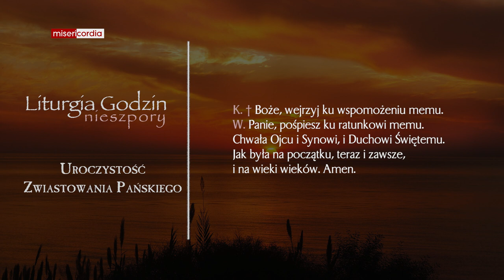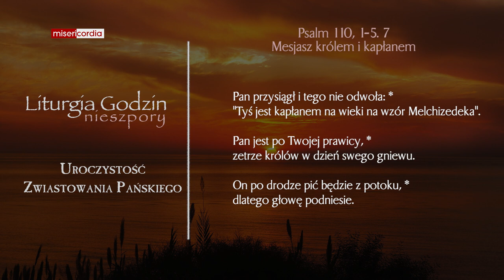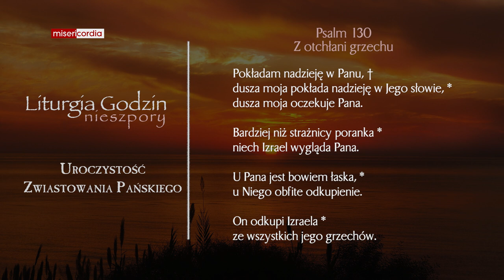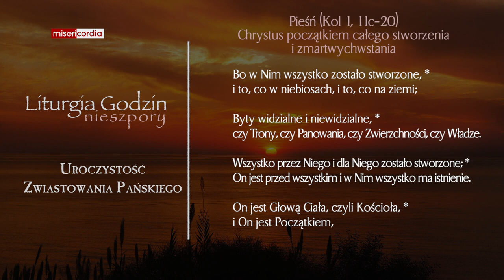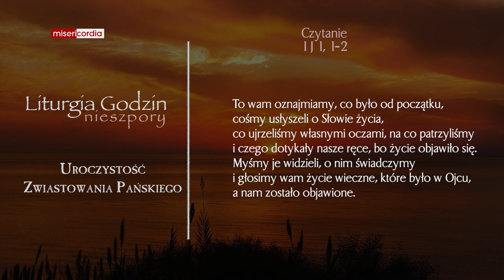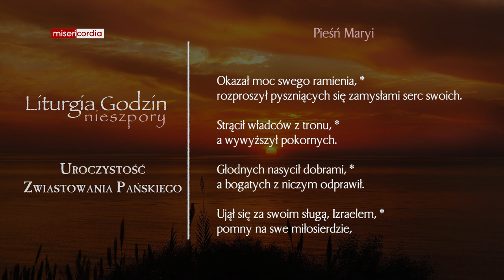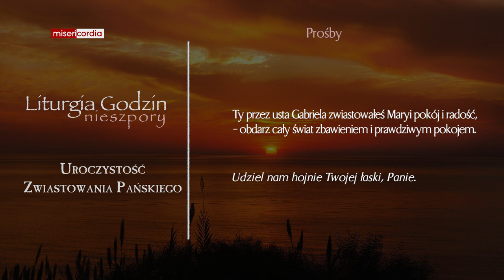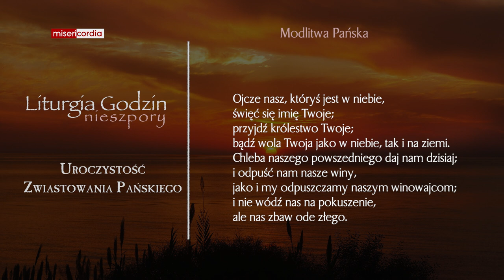Liturgia Godzin | II Nieszpory | Uroczystość Zwiastowania Pańskiego